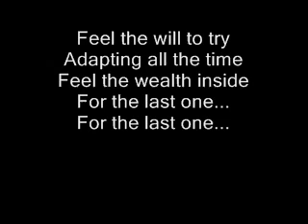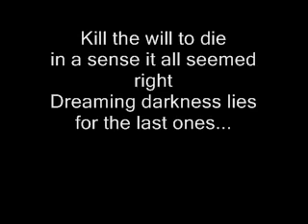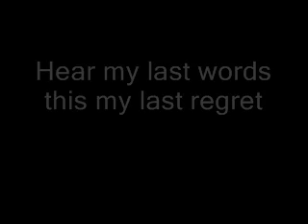PARADISE LOST - Last regret (lyrics on screen)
paradise lost last regret lyrics
last regret lyrics paradise lost

 IMPORTANT :
I DON'T OWE THE CONTENT OF THIS VIDEO. I'M JUST A FAN OF THIS SONG.